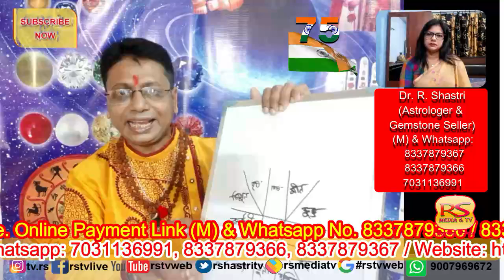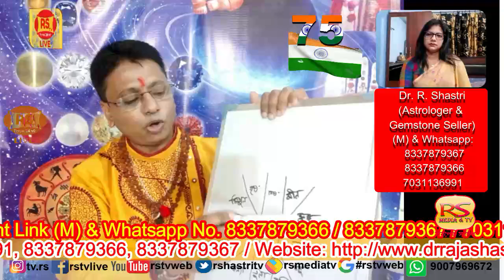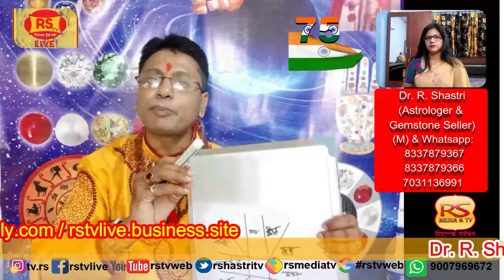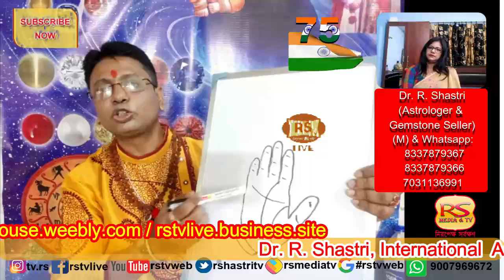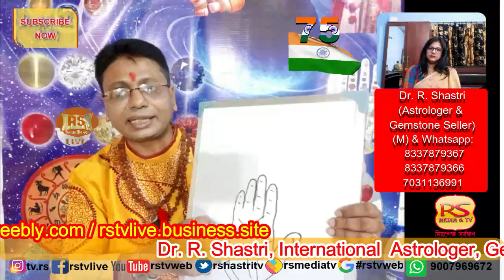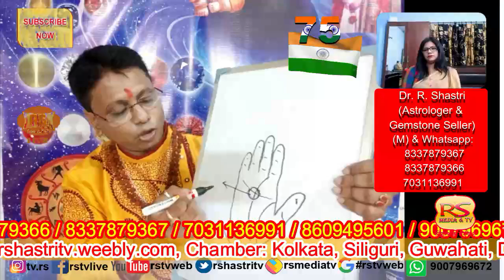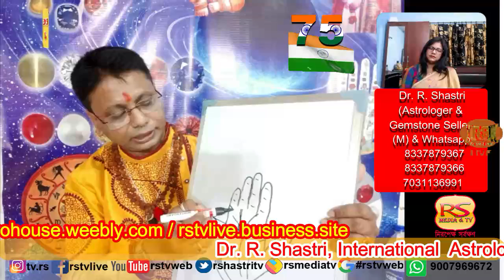Astrologer in Guwahati, Siliguri, Delhi, Kolkata Dr. Raja Shastri Gold Medalist. 8337879367